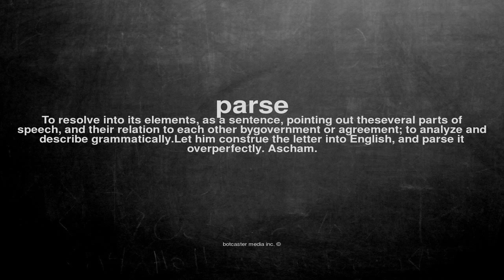What does parse mean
What does parse mean in English?